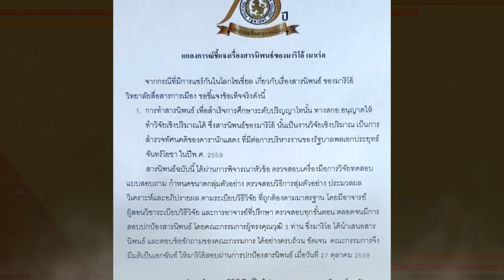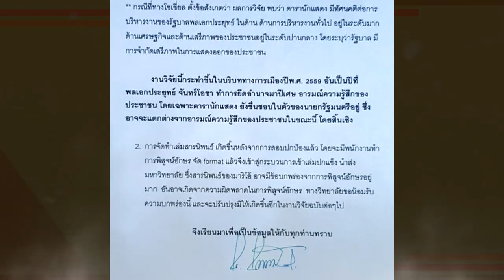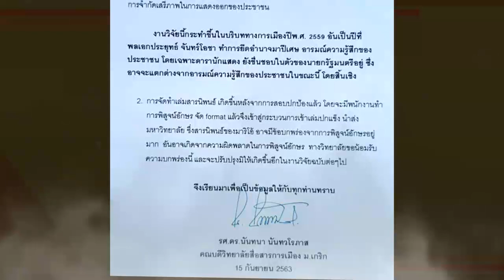คณบดี ม. เกริก ออกแถลงการณ์ สารนิพนธ์ "มาริโอ้" คุณภาพเป็นไปตามมาตรฐาน !!!